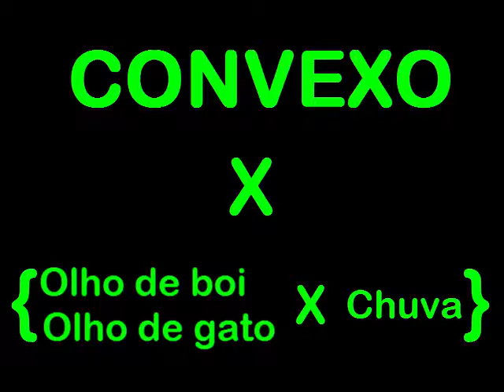CONVEXO X Olho de boi X Chuva.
Em cada momento, veículo no ponto cego em situação de chuva é sempre mais perigoso.
CONVEXO é a nova forma de saber o que está no ponto cego antes de decidir pela mudança de faixa.
CONVEXO, um produto que combina utilidades, segurança confiança e tranquilidade.